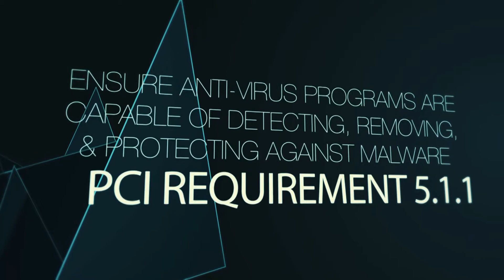PCI Requirement 5.1.1 – Ensure Anti-Virus Programs Detect, Remove and Protect Against Malware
It’s crucial that your organization can protecting itself from all types and forms of malicious software, including viruses, Trojans, worms, spyware, adware, and rootkits. PCI Requirement 5.1.1 requires that your organization’s anti-virus program is capable of three things:
1. Detecting all known types of malware
2. Removing all known types of malware
3. Protecting against all known types of malware

Some solutions perform whitelisting, which prevents malware from ever running in the first place, but often times that type of solution does not remove or detect malicious software. Whitelisting is a good element in a security program, but remember that your program must be capable of doing all three – detecting, removing, and protecting. During the assessment, your assessor should examine documentation and anti-virus configurations to verify that your anti-virus program can detect, remove, and protecting against all known types of malware.

About Us
KirkpatrickPrice is a licensed CPA firm, PCI QSA, and a HITRUST CSF Assessor, registered with the PCAOB, providing assurance services to over 600 clients in more than 48 states, Canada, Asia, and Europe. The firm has over 12 years of experience in information security and compliance assurance by performing assessments, audits, and tests that strengthen information security and internal controls. KirkpatrickPrice most commonly provides advice on SOC 1, SOC 2, HIPAA, HITRUST CSF, PCI DSS, ISO 27001, FISMA, and CFPB frameworks.